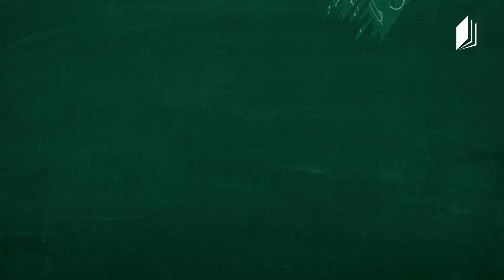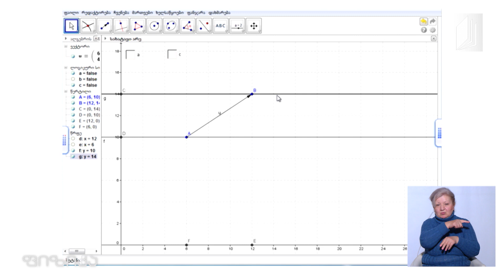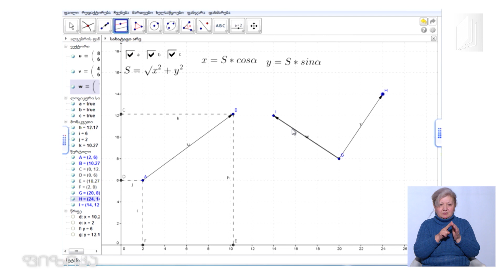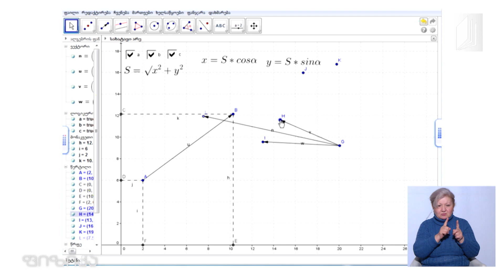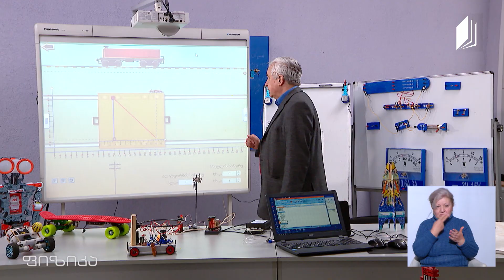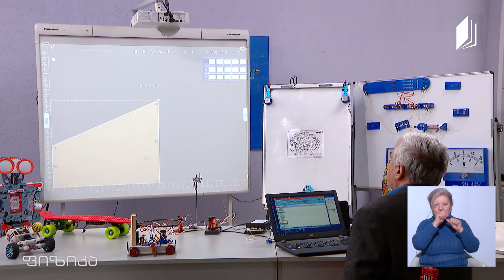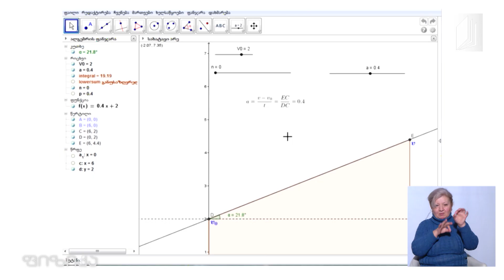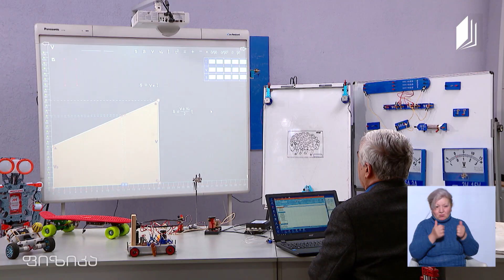ფიზიკის დრო - ვექტორებზე მუშაობა, თანაბარაჩქარებული მოძრაობა